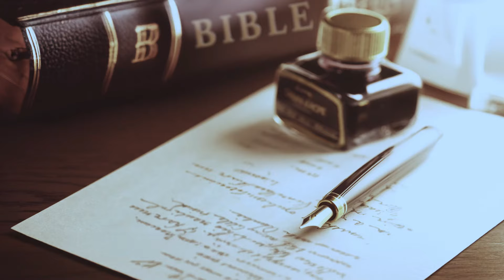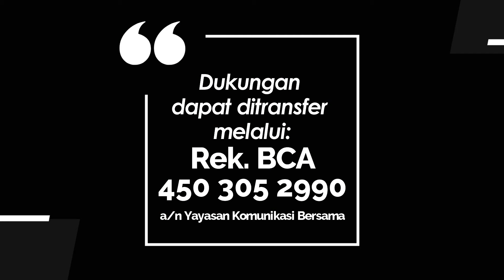WASIAT KEKAL 1325 - AHLI TAURAT DAN JANDA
Renungan Harian “𝐖𝐚𝐬𝐢𝐚𝐭 𝐊𝐞𝐤𝐚𝐥” untuk hari  Minggu, 10 November 2024
Berjudul : AHLI TAURAT DAN JANDA
Didasarkan pada : Markus 12:38-44
Ditulis oleh: Pdt. Daniel Kristanto Gunawan
Dibawakan oleh : Pdt. Natalia Papasoka Uneputty dari Lembaga Pembinaan Jemaat, Gereja Protestan Maluku